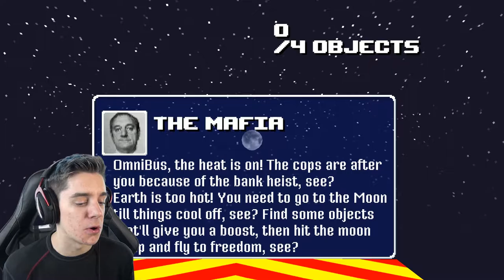BUS IN SPACE! | Omnibus #3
Omnibus is a space hero!